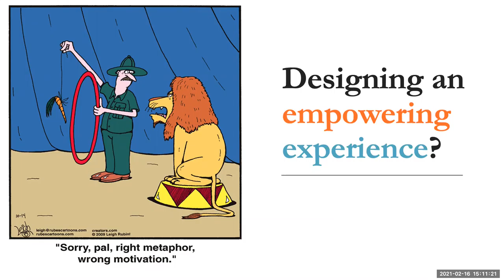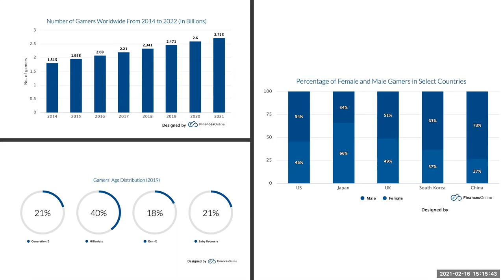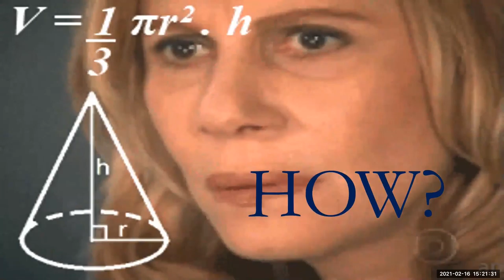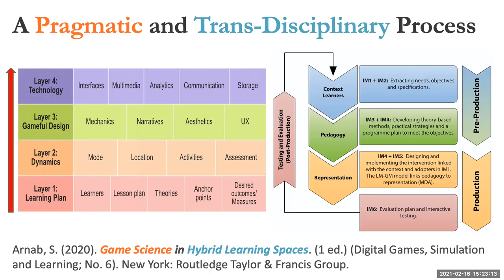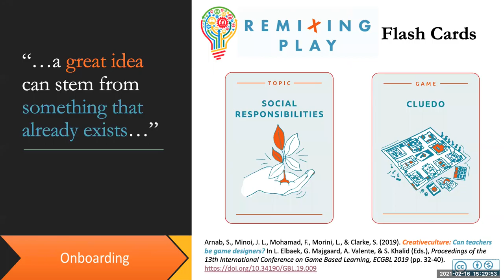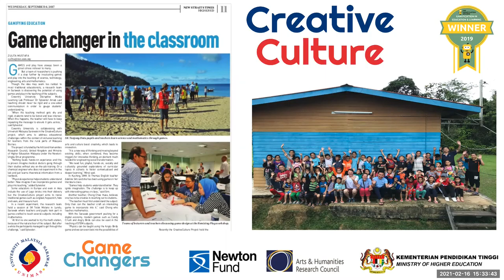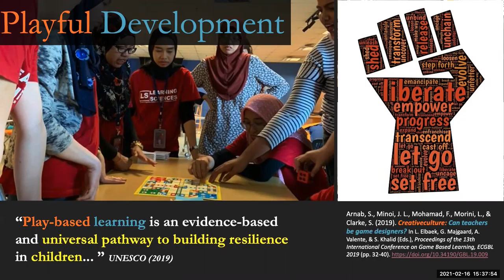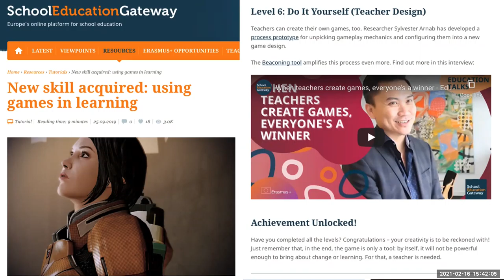Teachers as Game Designers... Seriously?: A Talk by Prof. Sylvester Arnab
Originally hosted on February 16th, 2021, the recording features a talk by Prof. Sylvester Arnab of Coventry University, on the usage of video games within education.

The Midlands Network of Popular Culture is an interdisciplinary group of students and researchers working within the sphere of popular culture. For more info on us, and what we get up to, see our